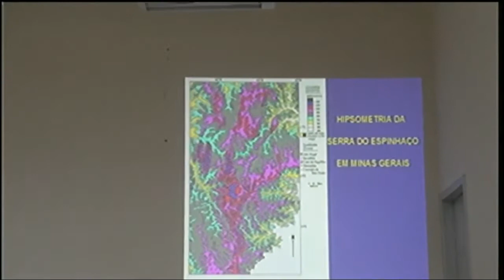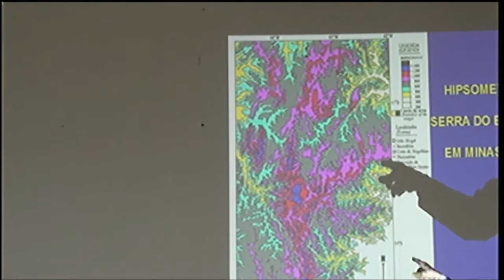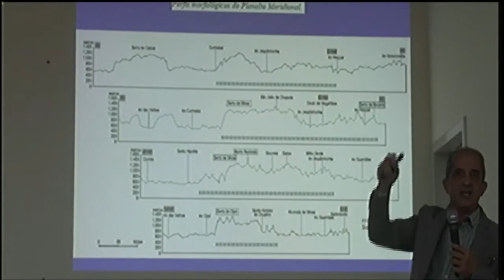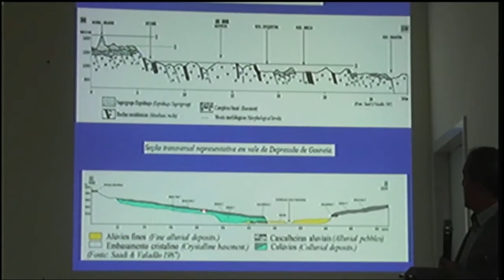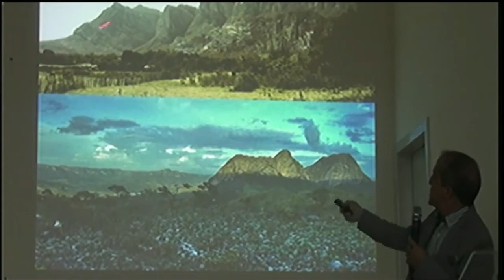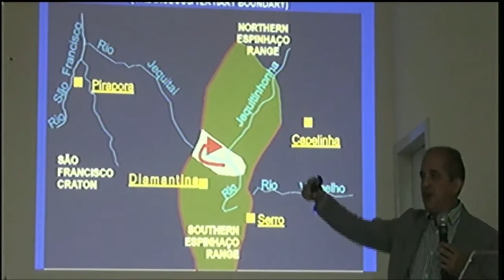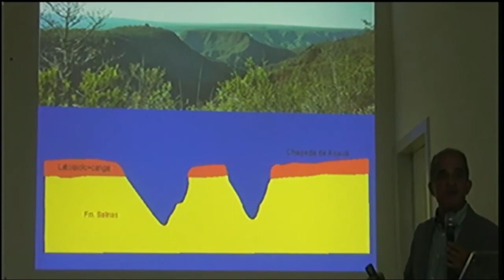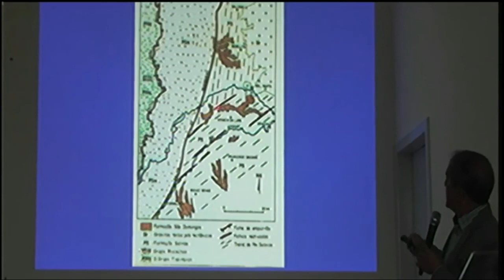A GEOGRAFIA DO ESPINHAÇO - MG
Palestra proferida pelo
PROF. ALLAOUA SAAD - UFMG